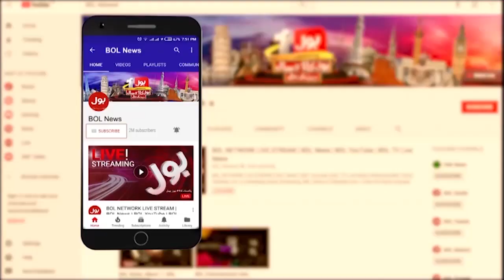Accident In Rahim Yar Khan | 13 People Died Including 19 Injured | Breaking News